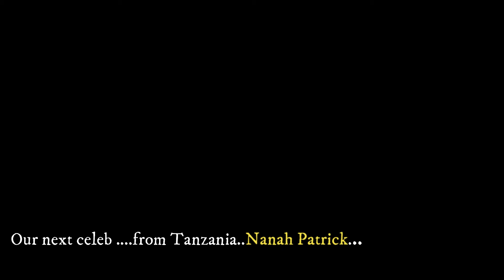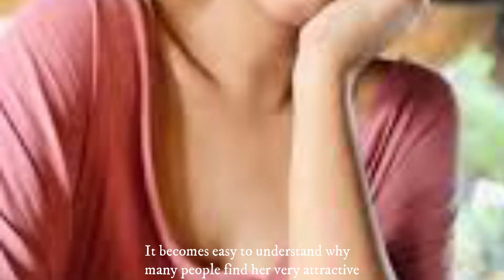The with and without makeup look of Tanzanian, Kenyan and Ugandan celebs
We are used to seeing celebrities with makeup. can you identify your popular celebs without their makeup?